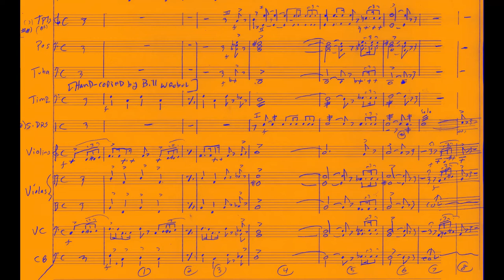"Parade-Attention!" [DARBY'S RANGERS] Max Steiner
-Reel 2 pt 2 ("England") & Reel 9 pt 4 ("Naples")
-DARBY'S RANGERS (1957 filmed, 1958 released)